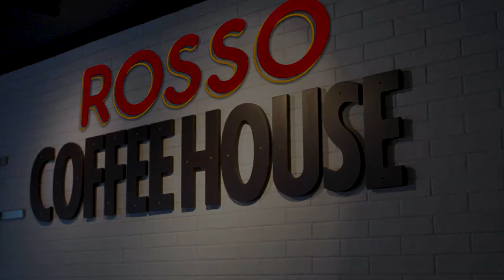Viikon Pulinat vko. 39 | Same-eYes Viihde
Missit, tissit ja Mikko Leppilampi Näistä kuullaan tänään Viikon Pulinoissa. Juha Huhtalan ja Sami Malmbergin vieraaksi studioon saapuu Radio Kaakkon Jalle Niemelä.